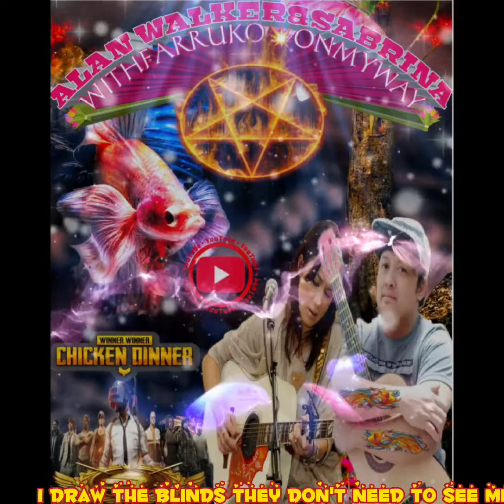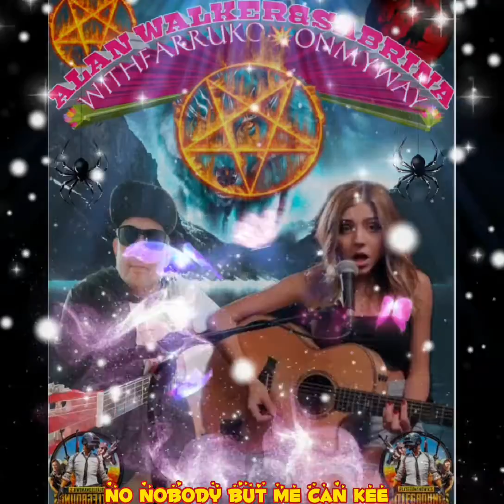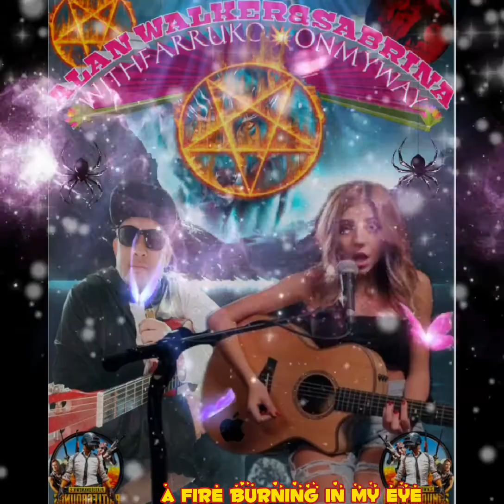Alan Walker,Sabrina Carpenter&Farruko_On My Way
… Lo siento mucho (Farru), pero me voy
Porque a tu lado me di cuenta que nada soy